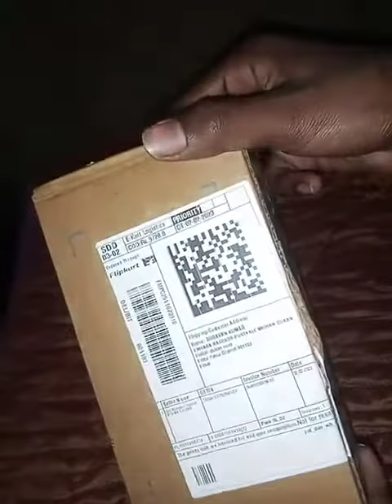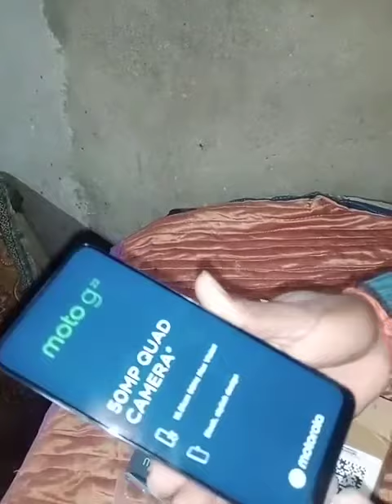Moto g22 mobile unboxing 2023my first phone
Moto g22 mobile unboxing